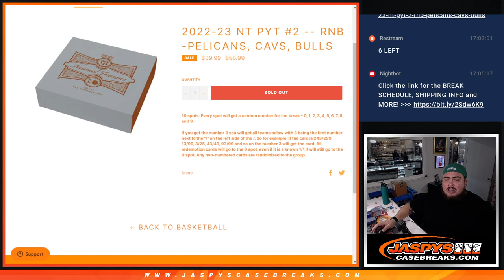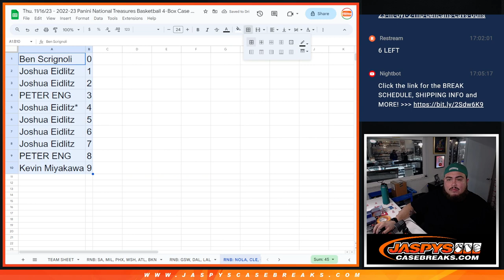Thu. 11/16/23 - 2022-23 NT PYT #2 -- RNB -PELICANS, CAVS, BULLS